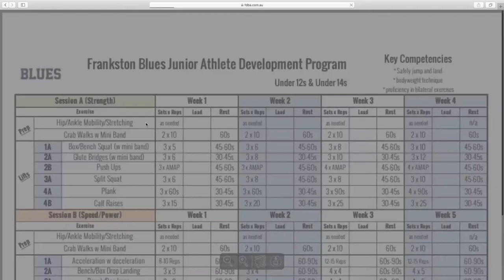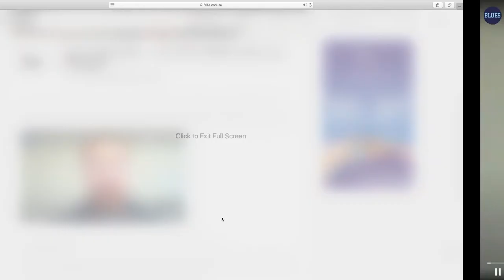BFH - How to view past events